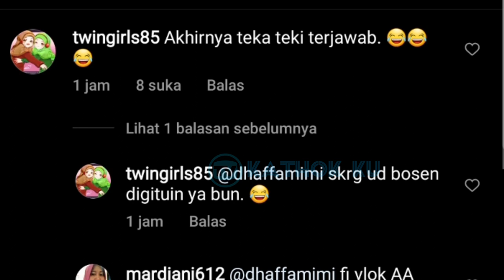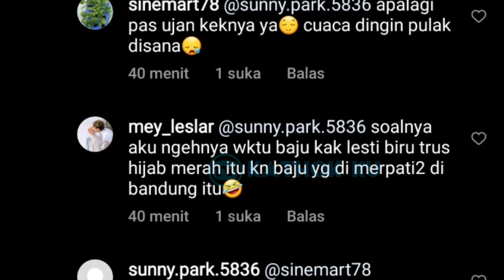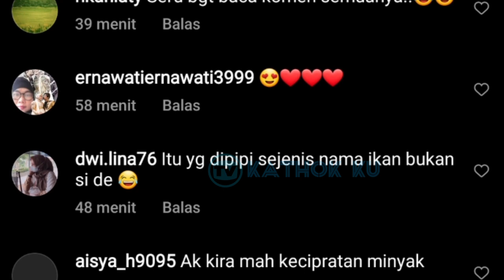Pipi Lesti SAMPAi Membiru, Ini Perbuatan Billar❓ Pengakuan Lesti Siang Ini Mengejutkan❗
Jangan Lupa: _
Thankz!!..